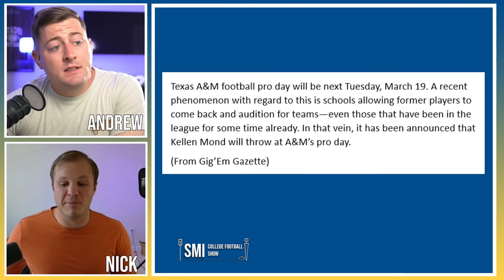Texas A&M Aggies Are OUTSMARTING Their Competition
The Texas A&M Aggies football program has made a ton of big moves this offseason. But the latest move from Texas A&M has the chance to have a massive impact. Texas A&M is taking a unique approach to its pro days which could have an outsized impact on recruiting. Fans of the Texas A&M Aggies should really appreciate this move.